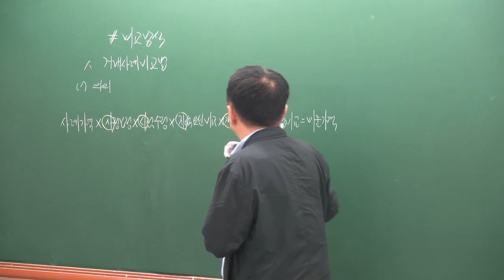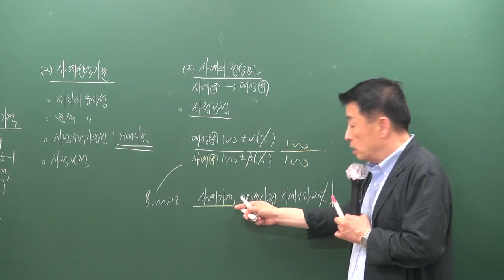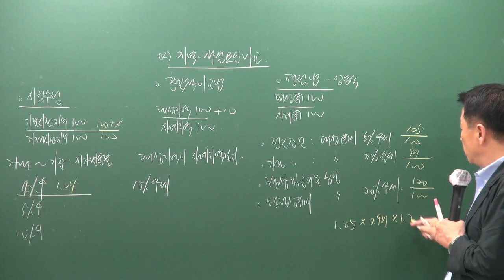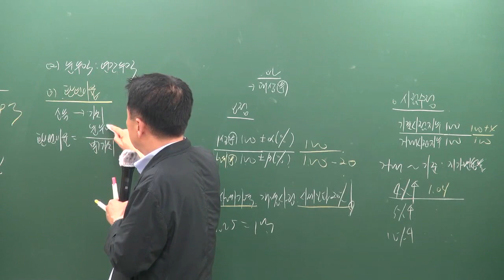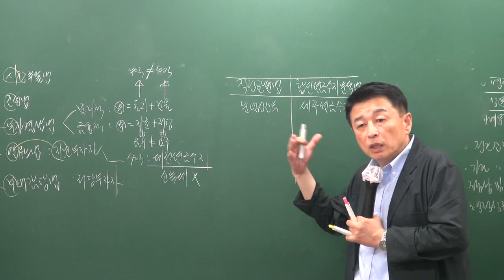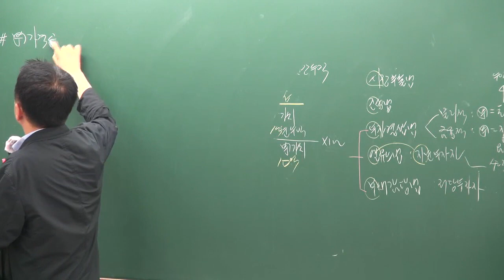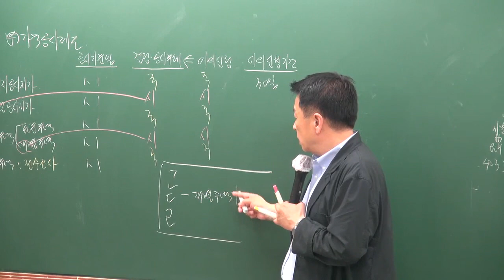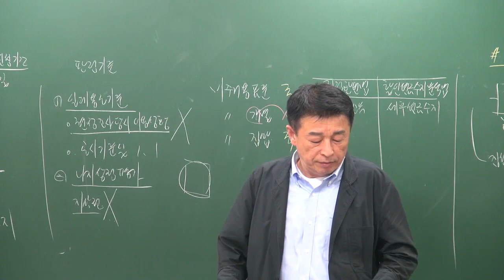[공전무] 2019년 공인중개사 부동산학개론 심화이론 6-24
원,[공인중개사 전부 무료 인강] 2019년 공인중개사 심화이론과정

원,